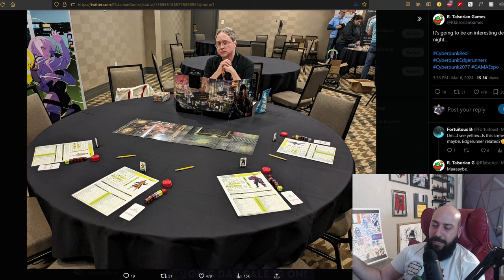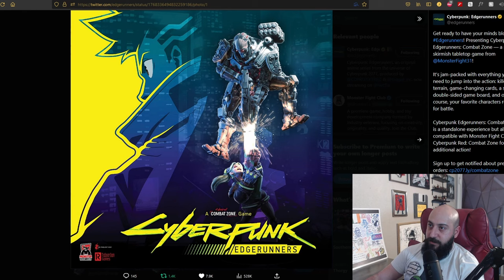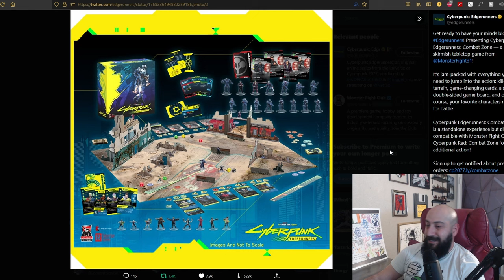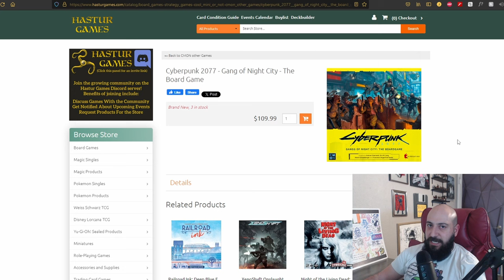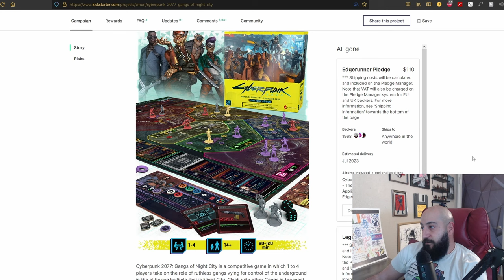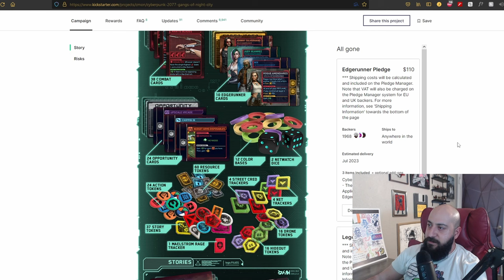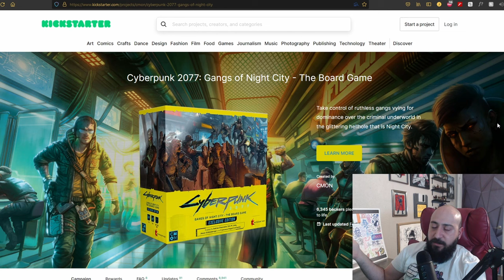Edgerunners And CP2077 Board Game